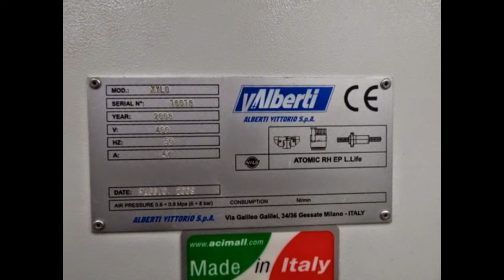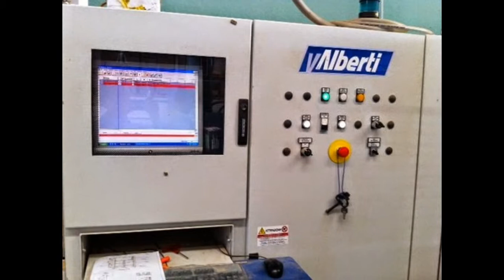MACCHINE LAVORAZIONE LEGNO - WOOD WORKING MACHINES - MAQUINARIA PARA LA MADERA - MACHINE A BOIS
CNC USED ALBERTI XILO AVAILABLE AND WORKING CONDITION